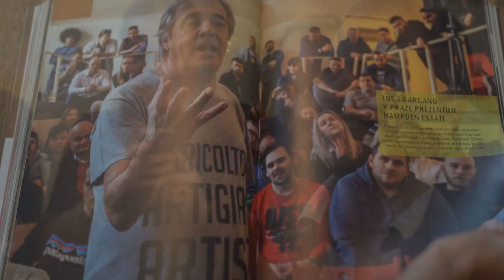Warehouse #1 RUM RON RHUM Speciál